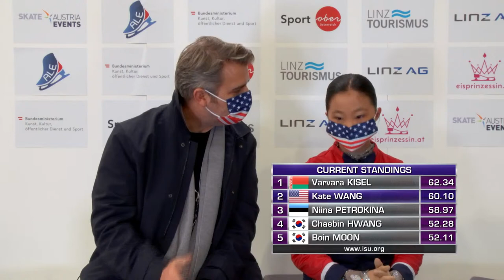Kate WANG USA | WOMEN SHORT PROGRAM | Linz 2021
To license ISU footage WOMENS SHORT PROGRAM STRAT ORDER